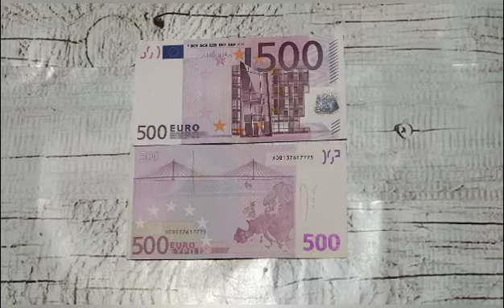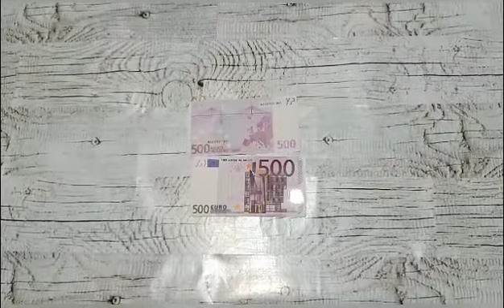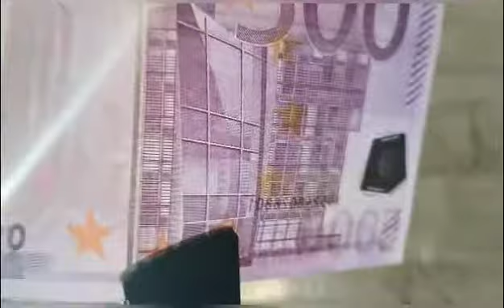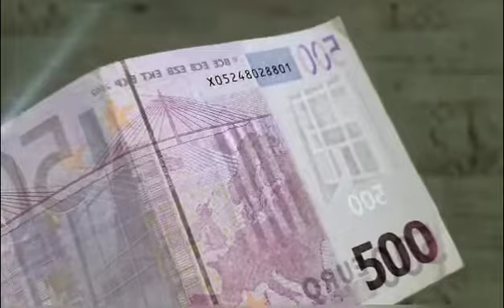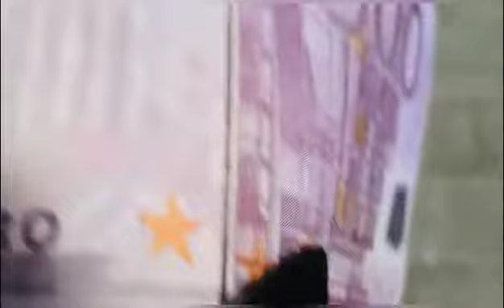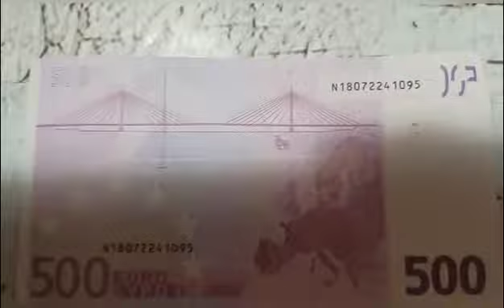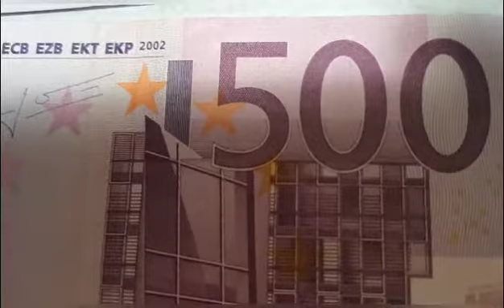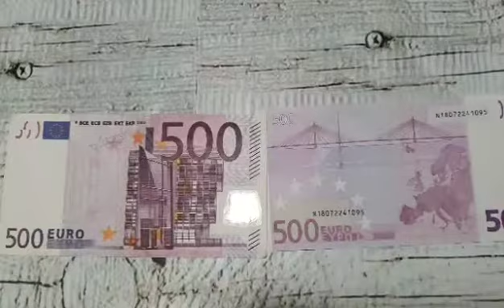SPAIN/ #26 /КАК ВЫГЛЯДИТ 500 € / БАНКНОТА ПЯТЬСОТ ЕВРО